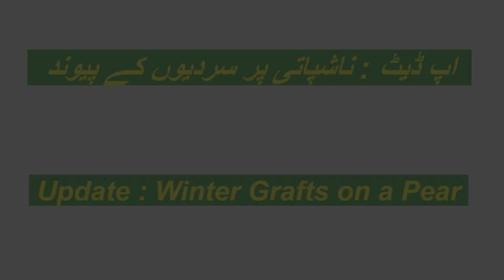:0380: Update Winter Grafts on Pear/اپ ڈیٹ ناشپاتی پر سردیوں کے پیوند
This is an update of videos nos, 0370,0371 Winter Grafts on Pear. All five varieties grafted on Quince A rootstock have grown. This video was recorded on 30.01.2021.